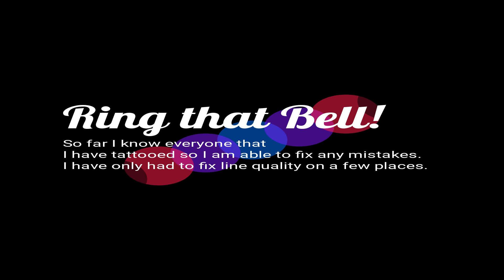Learning How to Tattoo, Flowers on the Forearm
I worked on this tattoo for my niece, McKenzie. It was a little difficult because we had to use a weight bench and a stool. I do see a proper table in my future. It will help to be cleaner as well. It was hard on both of our bodies because we were in such odd positions. Please leave any pointers in the comments below. I do see that I need to do a better job of keeping the sterile paper down on my surfaces.